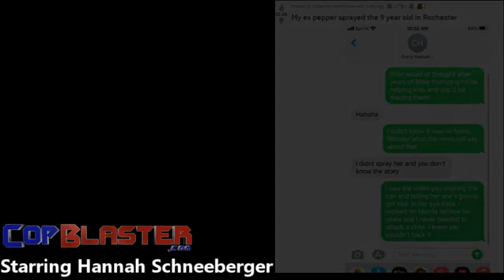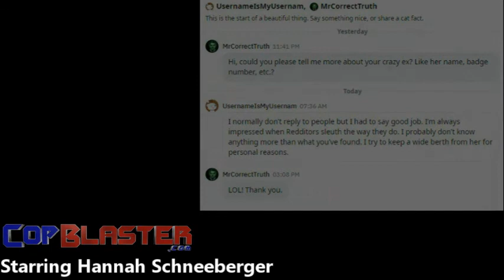Rochester Police Officer Identified by Name in Video of Pepper Sprayed 9 Year Old Girl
CopBlaster.com has identified the female officer in the viral video of a 9 year old girl being pepper sprayed by Rochester police. Hannah Schneeberger was identified after an ex-boyfriend posted a clue on Reddit. This video features screenshots of a chat between her and her ex, a confirmation form her ex, and a picture of her found on Pinterest.

Other officers involved include John Soures and Adam Bradstreet.